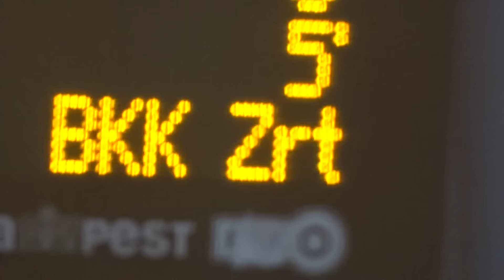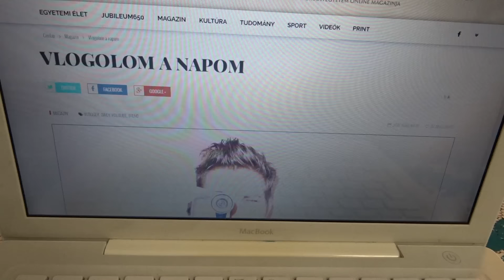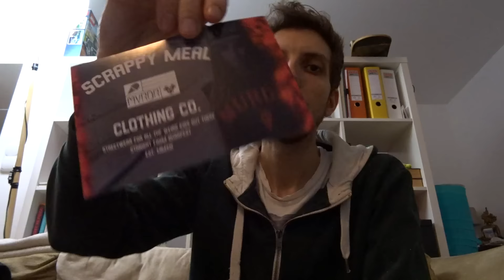Pakkot kaptam (vlog_245)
songs:
Saiid - A Tehetetlen Ember